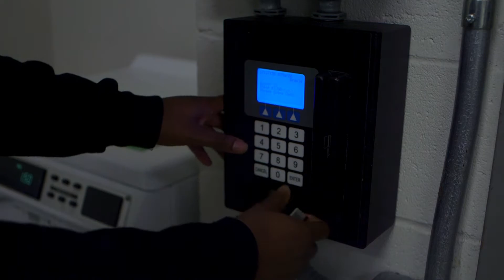Clark Atlanta University Retool Your School: Laundry Room 2020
Home Depot Retool Your School contest. Shot at Brawley Hall at Clark Atlanta University.
Ed Harden, Rahsun Robinson, Ice Mallet, Paul Stewart, Connor Mitchell, Jason Sanford, and extras.